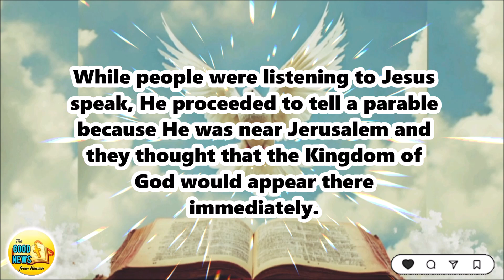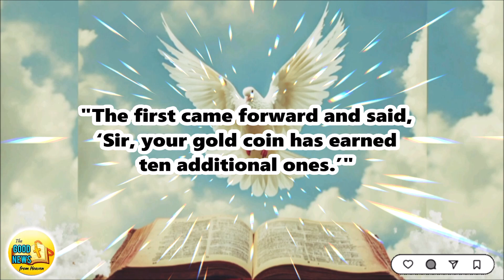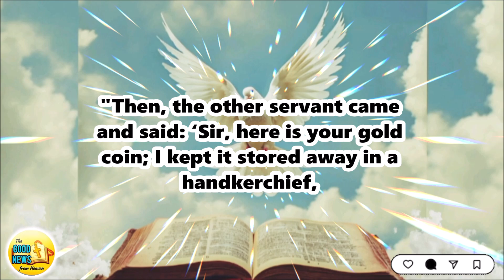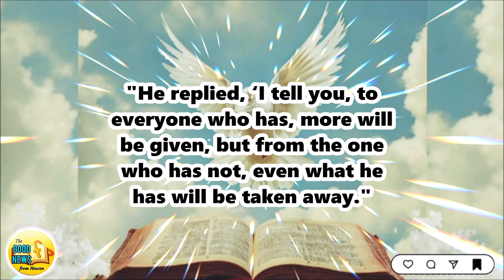The GOOD NEWS from Heaven Today! | NOVEMBER 20, 2024